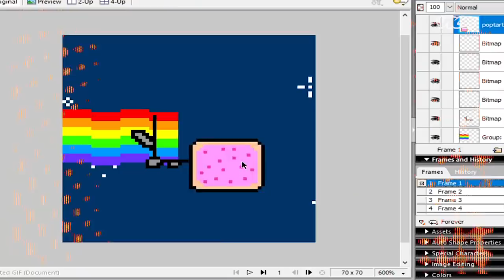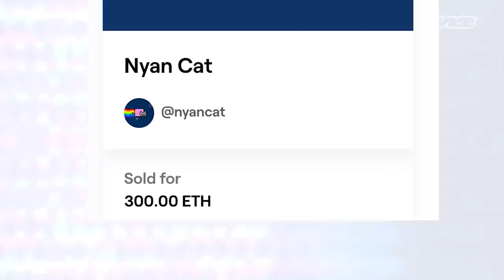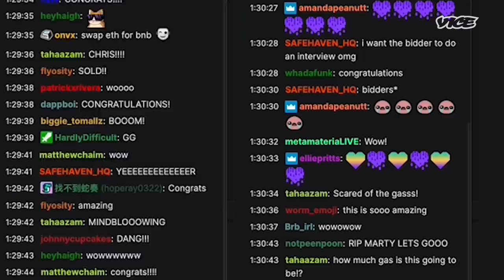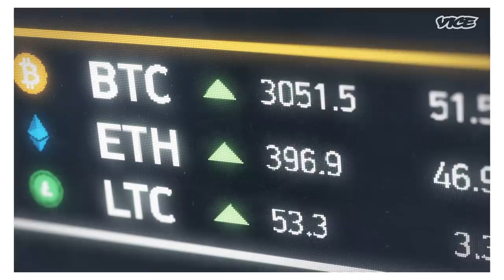My Nyan Cat Meme Sold For $590K | Super Users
Nyan Cat’s creator Chris Torres made one of the internet’s best-known memes. Ten years later, he sold it for more than half a million dollars.

We speak to Chris about the weird new world of non-fungible tokens (NFTs) to understand why people are paying up to millions of dollars for something they can’t physically own.

In Super Users, we go down an internet rabbit hole to hear from people whose lives have become defined by their online presence.